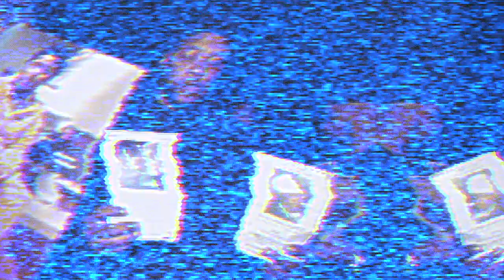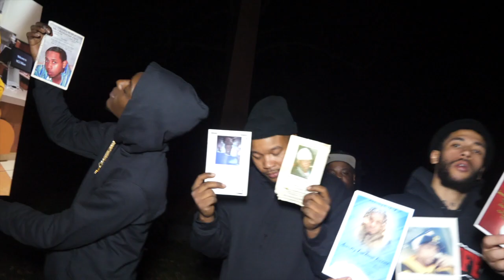Rich Clay x Thug Tears (Official Video) Shot by BDaShooter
New video from The Rich Clay Lp 2 (link below)